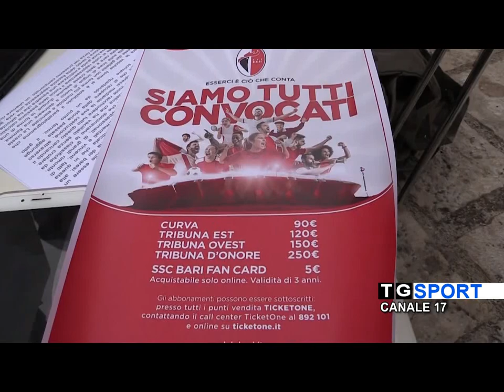SERIE D | Scatta il campionato di serie D: Bari debutta a Messina. Due derby pugliesi nel girone H